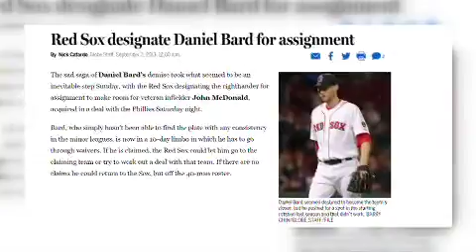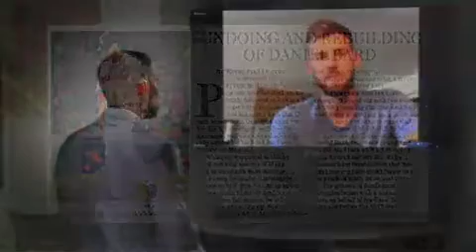Daniel Bard Feature Story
Jacob Tobey Daniel Bard feature story.